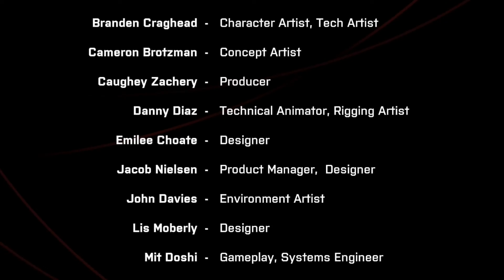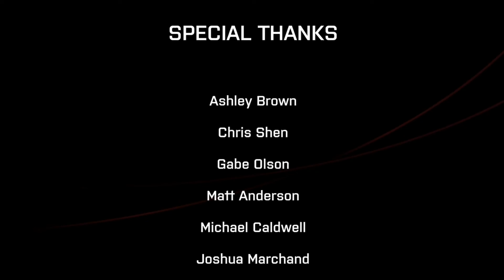WE WENT BACK (ending) NOT BIG JIMMY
The ending of we went back !! Big jimmy got me again!